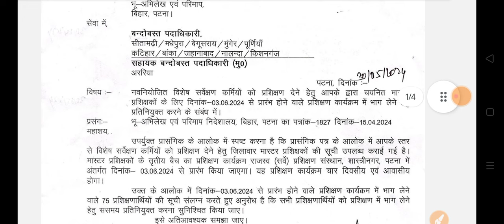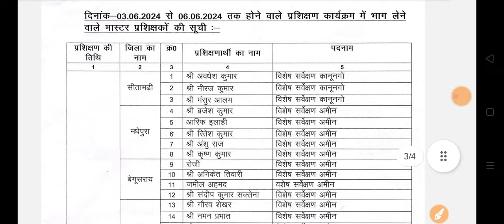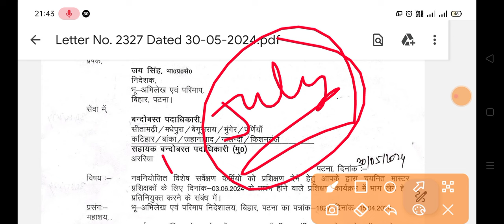Bihar LRC 10101 Joining Related Official Notice Released 👍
💚💚💚💚💚💚💝💚💚💚💚💚💚l